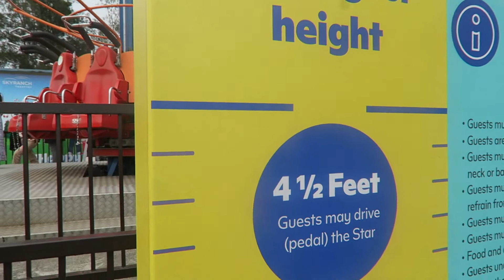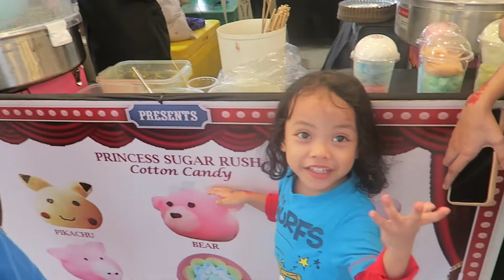The Corn Family || TAGAYTAY PHILIPPINES - SKY RANCH EXPERIENCE | SPECTACULAR VIEWS & GREAT FOOD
Sky Ranch Tagaytay is definitely the perfect spot in Tagaytay to experience thrilling rides, enjoy great food and capture great photos of Taal Volcano's amazing scenery.

Sky Ranch Tagaytay is no doubt the best Sky Ranch branch in the Philippines because of its perfect location. Tagaytay's Sky Ranch boasts breathtaking views of Taal Volcano, it offers plenty of exciting rides for kids and adults, plus it has several other activities and games too. There's also no need to worry about where to eat and stay since there are tons of nice hotels and restaurants nearby.

Admission to park is 100PHP per person (about $2.50 USD)

Schedule and Hours
Mon to Fri - 10AM to 10AM
Sat & Sun - 8AM to 10PM

Fun and exciting life in Dubai.

Our videos featured by ABS-CBN Multi-Network Channel Chicken Pork Adobo